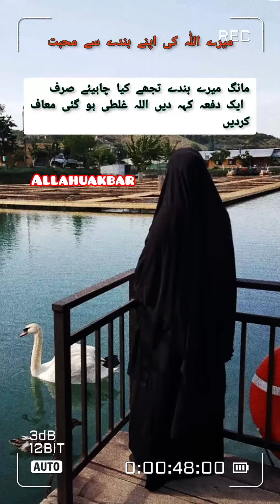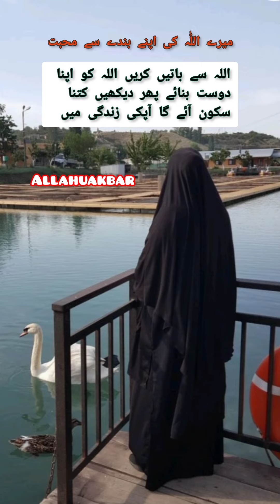mujhe allah se mohabat hai#islamicstatus ♥️♥️♥️♥️